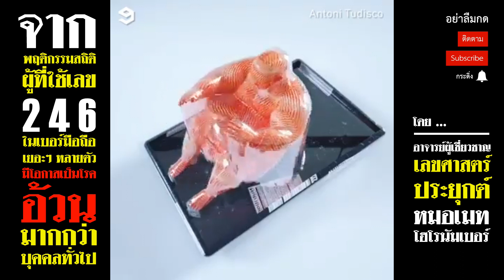ใช้เลข 2 4 6 ต้องระวัง หากมีเยอะมากเกินไปในเลขมงคล เบอร์มงคล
ใช้เลข 2 4 6 ต้องระวัง หากมีเยอะมากเกินไปเพราะจะส่งผลดังนี้ ... ในเลขมงคล เบอร์มงคล

สามารถอ่านบทความเต็มได้ที่ =

โดย  :  หมอเมท  Horonumber  ... อาจารย์ผู้เชี่ยวชาญด้านเลขศาสตร์ประยุกต์